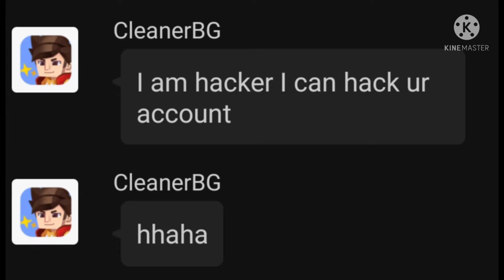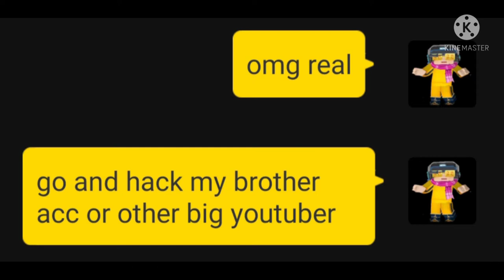When you meet a hacker